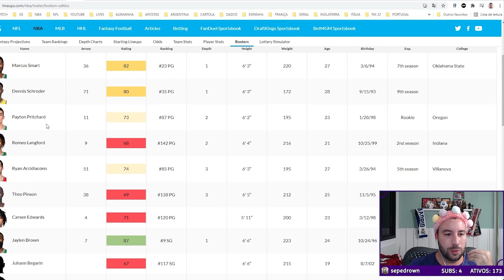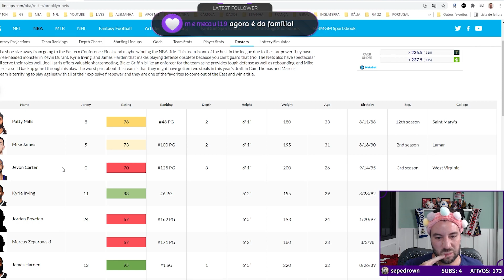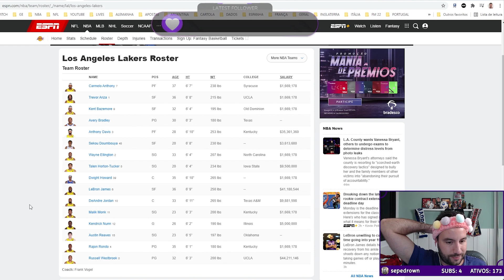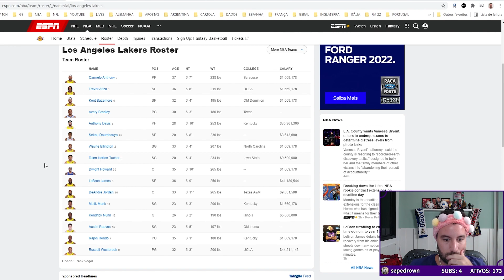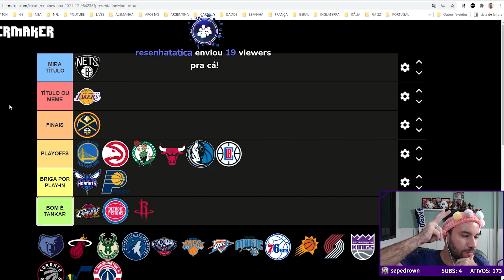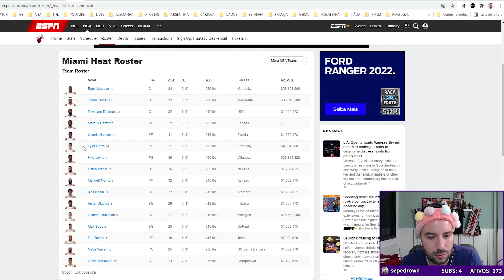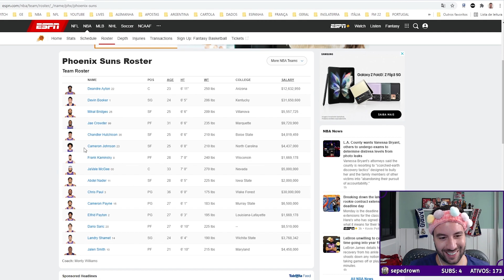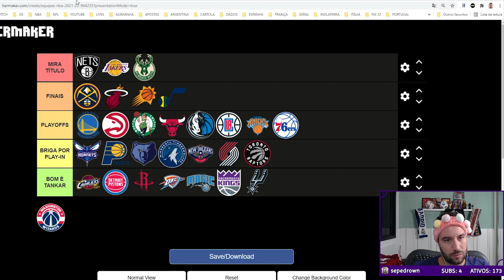QUEM SÃO OS FAVORITOS DA NBA 2022? I Cortes do Canedo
Canedo e  seus Subs classificam os melhores times da NBA. Sabemos que muitos times passam por fases, umas boas e outras ruins, e que existem times que quase sempre estão entre os melhores, logo mais teremos a NBA 2022 e Canedo selecionou os times que pela sua opinião serão os melhores. Mas e você? Concorda com a opinião do Canedo e de seus Subs? Vai acompanhar a NBA 2022? Deixa aqui nos comentários.